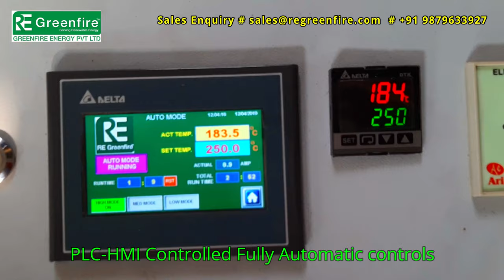ROTOMOULDING || WATER TANK || PELLET BURNER